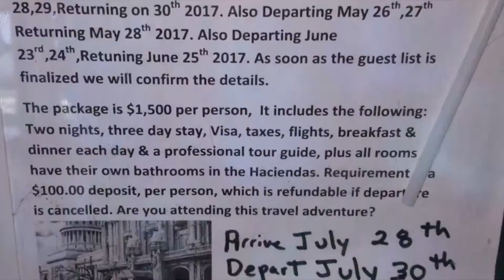They Grow Up Fast